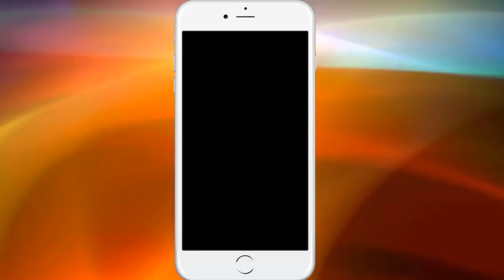Swelling in the legs , पैरों में सूजन और पैर सड़ने का रामबाण घरेलु इलाज़ ,Rotting feet,Bhanu swastya k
"""" If you want to order medicines for Sugar,insuline,Slipdisk then fill this forum.

भानु स्वास्थ्य केंद्र मैं आपका स्वागत है I हमारे साथ जुड़ने और वीडियो देखने के लिए आपका धन्यबाद

Bhanu Swastya Kendra Youtube Channel